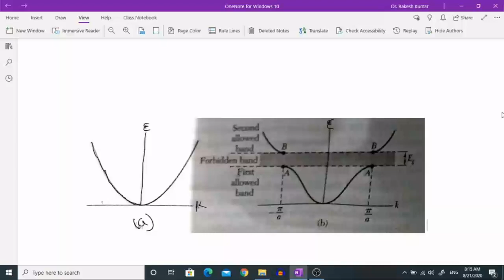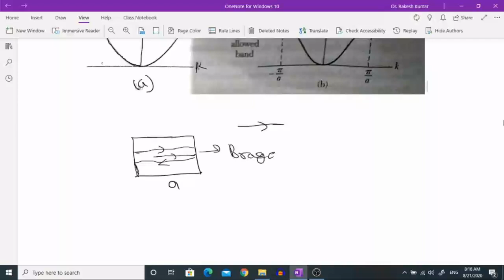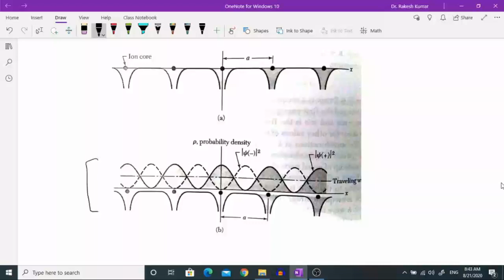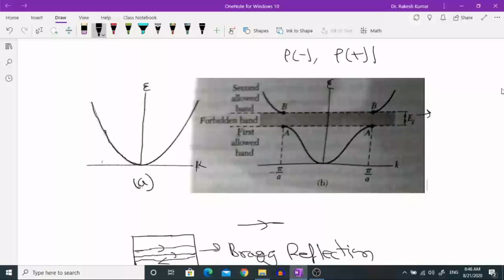Lec 8: Origin of the Energy Gap